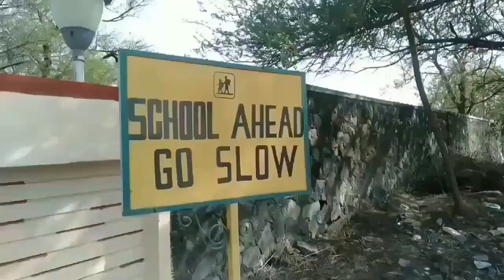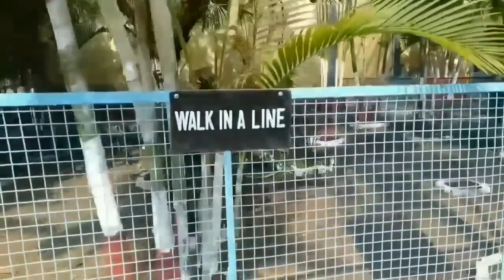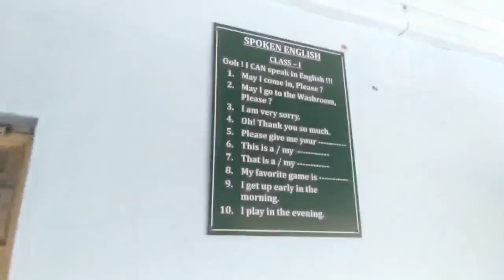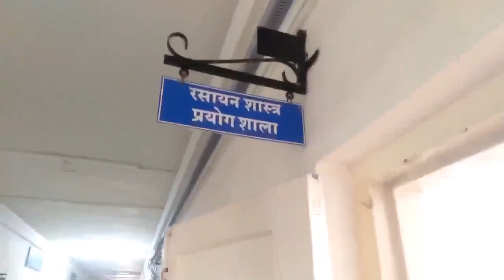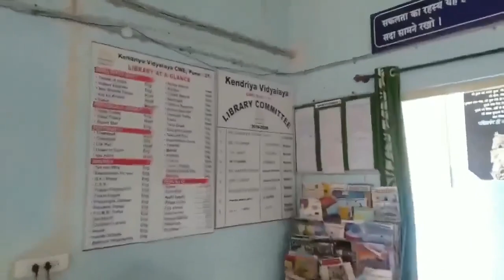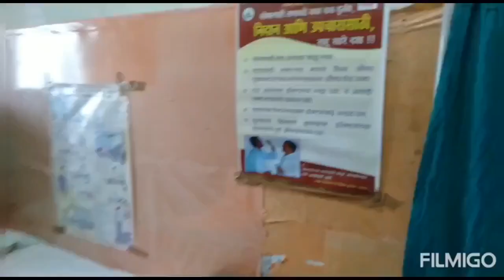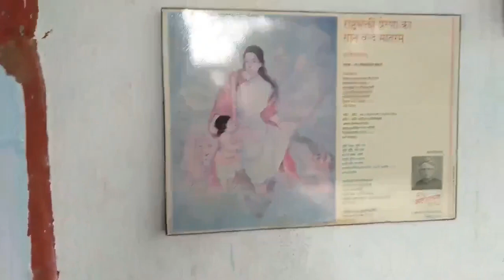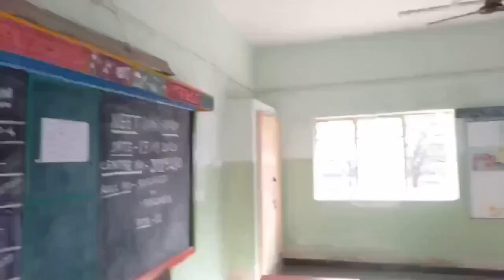VIRTUAL TOUR OF KV CME PUNE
Virtual tour of KV CME Pune-31